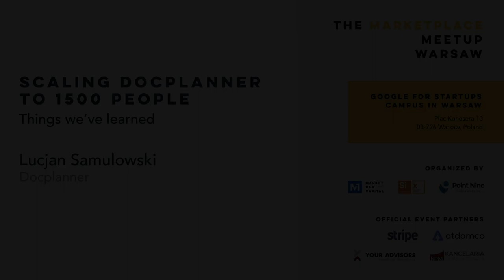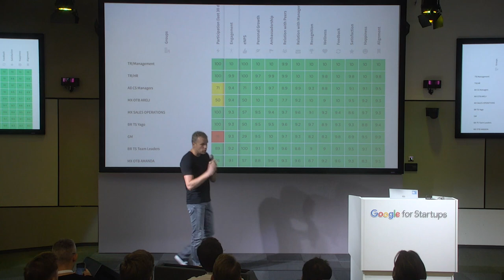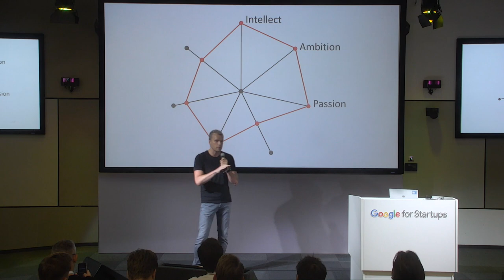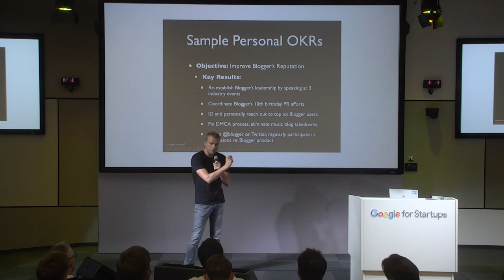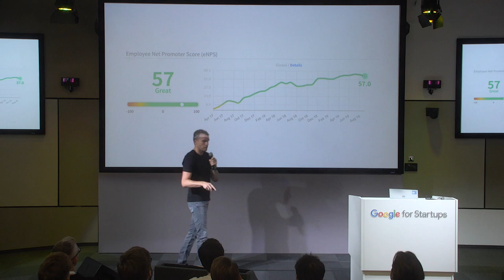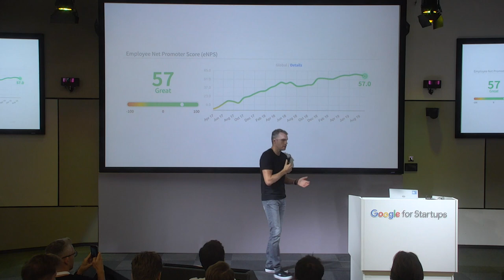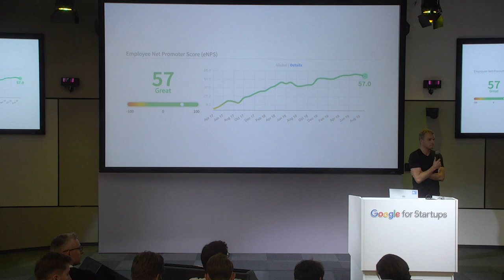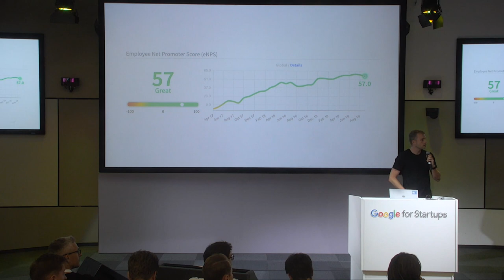Lucjan Samulowski: Scaling Docplanner to 1500 people – things we’ve learned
Scaling Docplanner to 1500 people – things we’ve learned